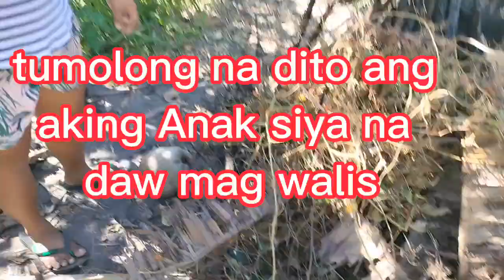ANG SABI LINISIN LANG BAT NINYU SINIRA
ANG SABI LINISIN LANG BAT NINYU SINIRA || Charlz Vlogs